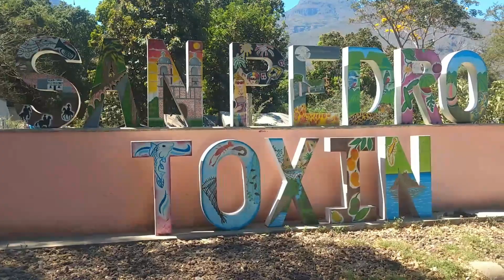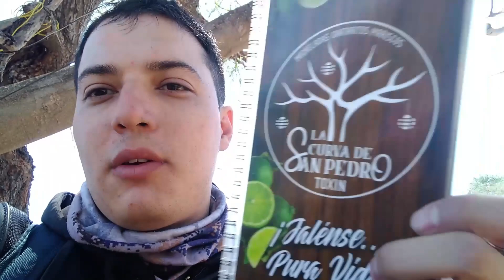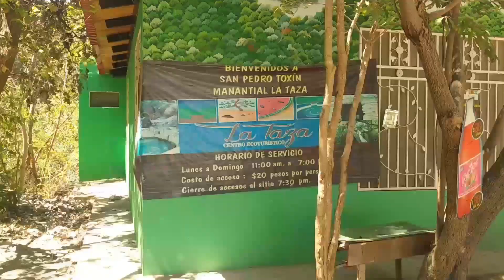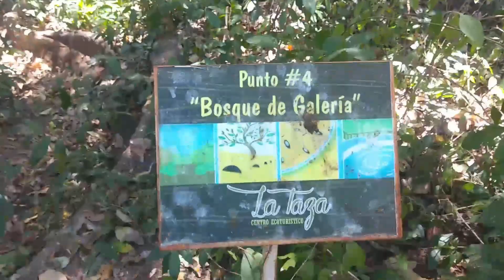san pedro toxin jalisco "La taza"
En este video les quiero compartir un unas piletas que se encuentran en un pueblo que se llama San Pedro toxin  en el estado de Jalisco , uno de los lugares al que puedes visitar en familia y que tiene mucha historia y lugares turísticos, en este caso visitamos "LA TAZA" es un nacimiento de agua que corre atreves del cerro y que ha formado con el paso de los años un lugar turístico muy atractivo con piletas y lugares para bañarse, espero les guste el video , suscríbanse y compartan si les gusta